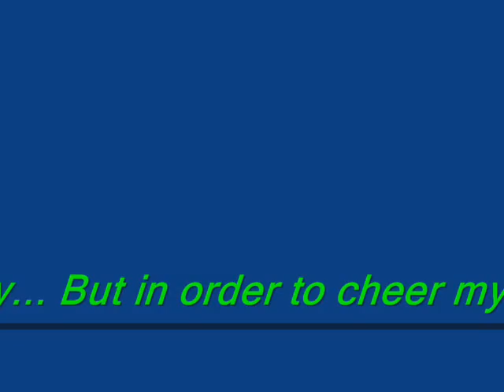Semi Self Indulgence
taking a break from being in front of the camera. gothatfunk paints for theraputic stress relief, and your enjoyment. hope you really dig the music - i know i do. :-) al 3 songs comfrom their incredible album "Maggot Brain", one of the finest albums of the 70s - no small statement.

use of these songs is, in part, intended to promote Funkadelic.
"Can You Get To That"
"Back In Our Minds"
"Super Stupid"